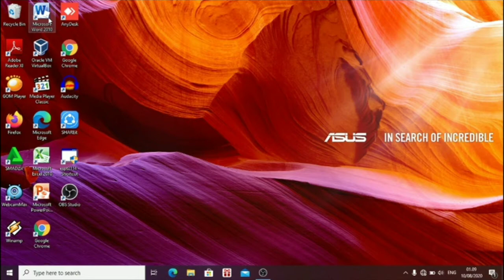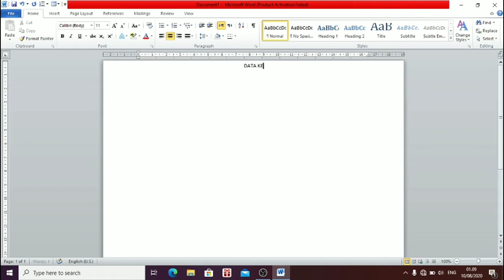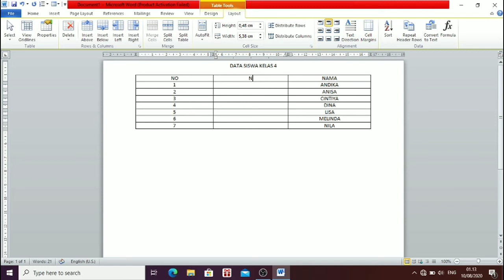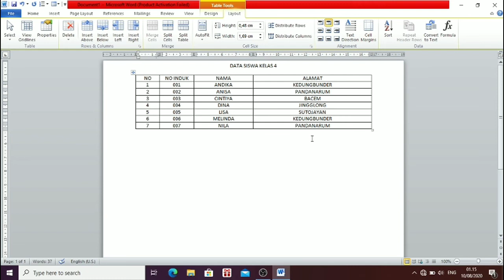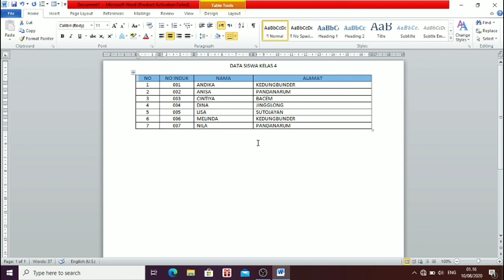TIK KELAS 4 - CARA MENAMBAH ATAU MENYISIPKAN TABEL & CARA MENGATUR ALIGN TEXT